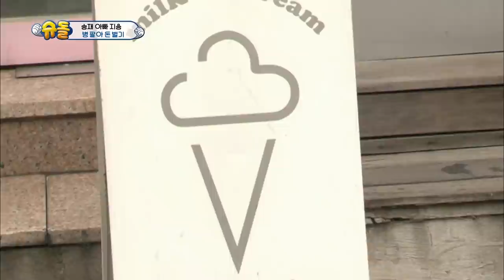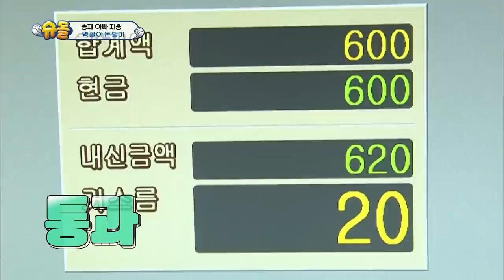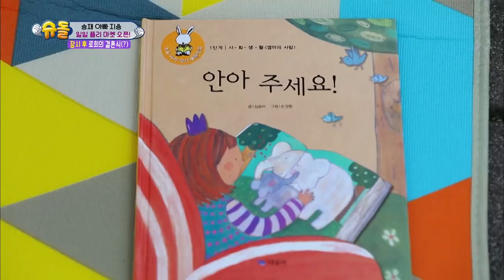The Return of Superman | 슈퍼맨이 돌아왔다 - Ep.199 : We Are Not Alone [ENG/IND/2017.09.17]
- Ep.199 : Seola, Sua, Sian, and Donggook go on an adventure on a raft. They enjoy the last bit of summer in the water together as they play games and eat delicious watermelon. Meanwhile, Hwijae comes up with a special plan to stop Seojun and Seoeon from fighting. He separates them and tries to teach them the importance of brotherhood.